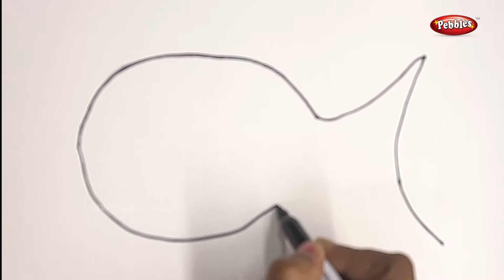Fish Drawing | Easy Drawing Tutorial Step by Step | How to draw Easy and Simple